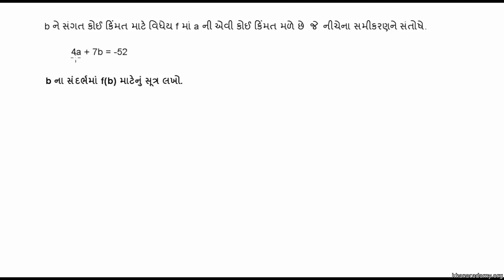વિધેય II | Function II